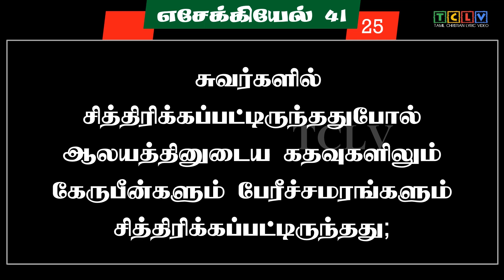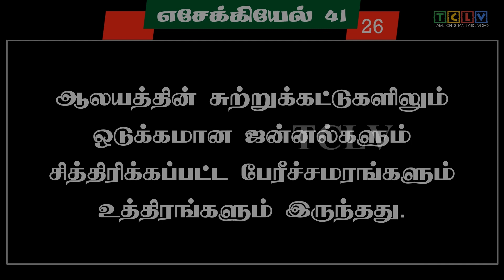எசேக்கியேல் 41:1-26 | EZEKIEL 41:1-26 | ESEKIEL 41:1-26 | TAMIL BIBLE BIBLE VERSES | TCLV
எசேக்கியேல் 41 ஆம் அதிகாரம். EZEKIEL chapter 41 in tamil.